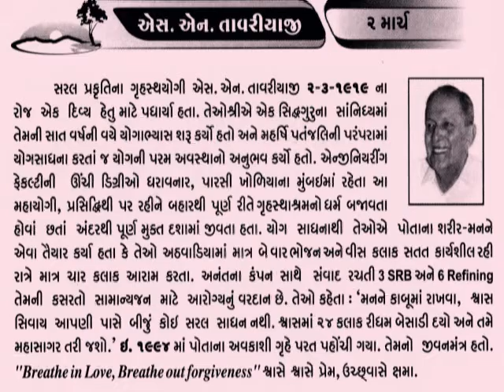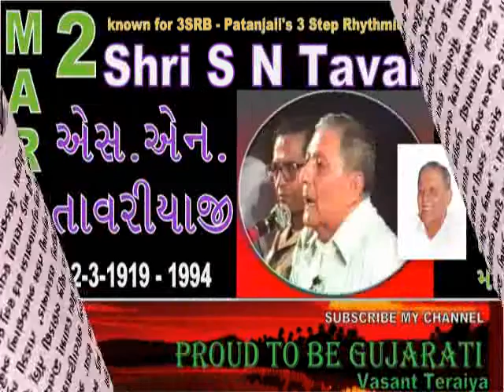તાવરીયાજી 2 March Yogi Shri S N Tavaria_3SRB_spiritual Yoga scientist@Vasant teraiya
Shri Tavariaji was a spiritual scientist. In ancient days such a person would have been called a “Maharshi”. He designed simple technique and practical methods which have profound effect on the body, the brain and the emotional structure. These simple breathing exercises work directly on all the systems within our bodybrain structure to bring about total health which would mean a balance between the physical, emotional and mental aspects of the human being.Shri Tavariaji met his master, Shri Ram, when he was only seven years old. Over a period of 12 years, he learnt the practices of a very secret Yoga System from his teacher. He said that this system was passed from master to disciples in the Guru-Shisya parampara, originating from Maharshi Patanjali who is credited with the authorship of the Yoga-Sutras.Shri Tavariaji condensed the system into a few simple exercises together with the Three Step Rhythmic Breath, so that the benefits of such a rich system of Yoga could be easily available to everyone. His teacher advised him to be a householder, so he lived as a family man throughout and is survived by his wife and two children. He said that the real test of Yoga is in a normal family life._આજનો દિનમહિમા-માનવપુષ્પોની મહેક-